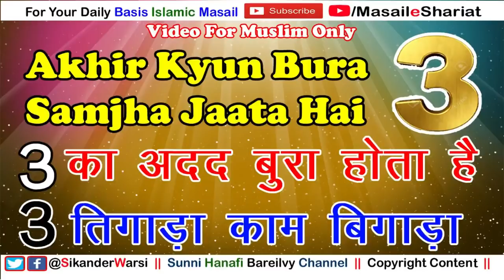इस्लाम में 3 की अहमियत सुन कर सोचने पर मजबूर हो जाओगे | Kya 3 Number Bura Ya Manhoos Hota Hai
(NEWS & Update) 📰 📅⏰
Aane Wali Videos & Live Timing Dekhen

3 add bura kyun hai
3 ko ghalat kyun kehte hai
3 tigada kam bigara
sikander warsi about 3 abshagun
teen bura aur manhus kyun hai
3 ko ghalat kyun kehte hain
kya islam me 3 acha samjha jata hai
3 ko abshagun samajhna kaisa
क्यों 3 no. मनहूस है
क्या 3 ank बुरा है
क्या तीन तिगाड़ा काम बिगाड़ा होता है
इस्लाम में तीन को बुरा जानना कैसा
 क्या तीन को बुरा समझना चाहिए